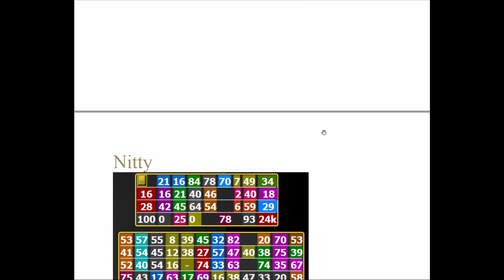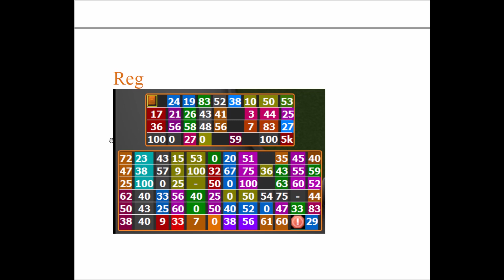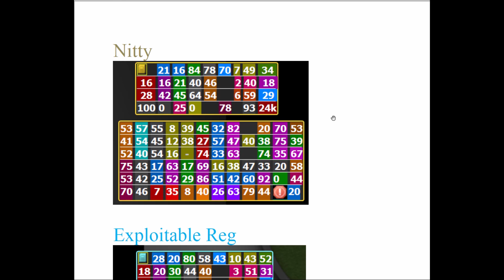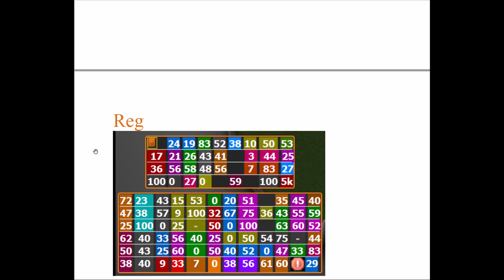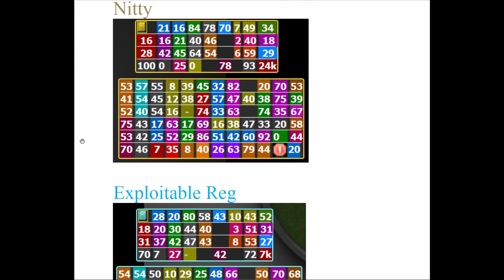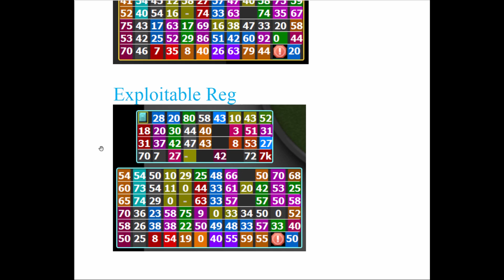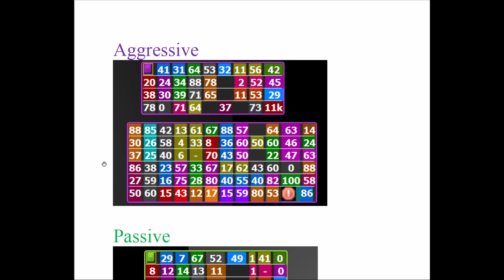Crushing Micro: come vincere a poker nel 2019 | Parte 4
Quarto episodio della nostra serie su come battere i microlimiti nel 2019 🔥

Questa volta il grande Coach Nicola ci parla della Categorizzazione degli avversari 🎯